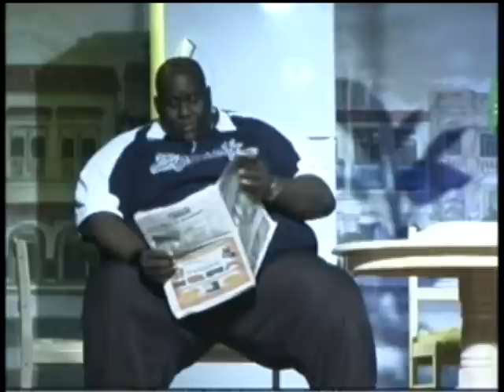Pronkami Pikante part 3 final next komedia pending pe ....